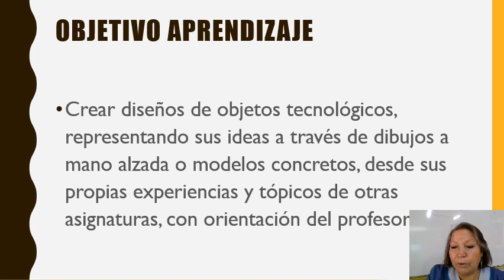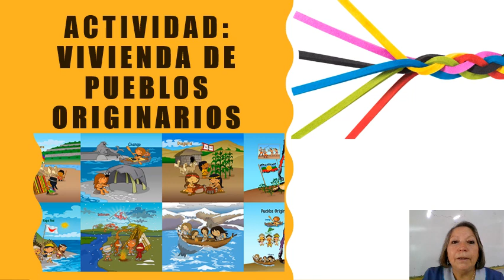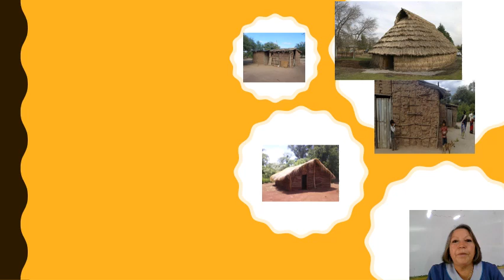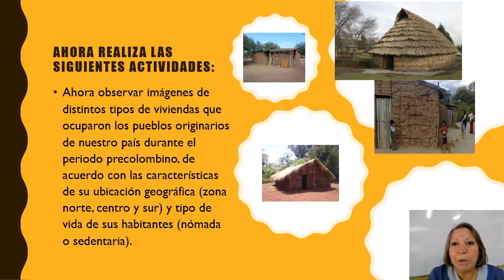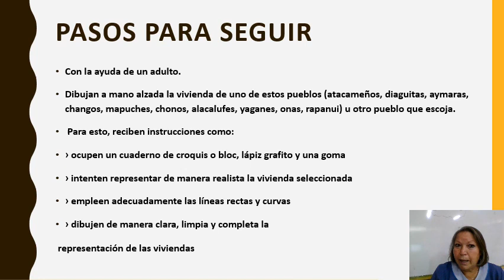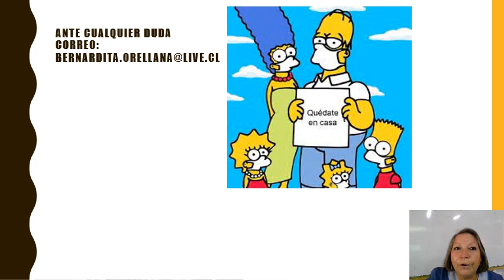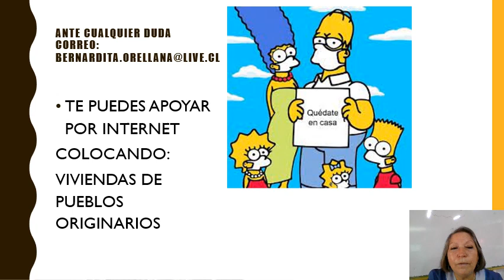Vídeo 1° Y 2°TECNOLOGÍA 3 2021